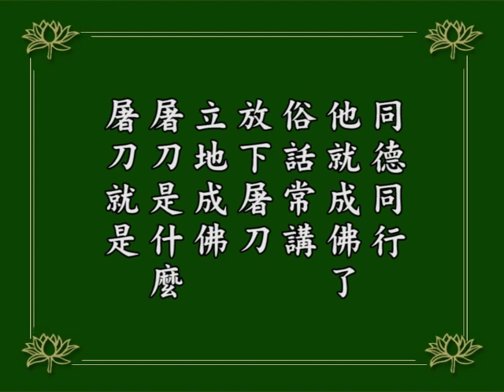淨空老法師｜念佛成佛｜放下妄想、執著，立地成佛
俗話說，「世間的難事，登天難，求人難」。見阿彌陀佛往生西方極樂世界，這是求自己，六根接觸六塵境界，你自己真正能放下妄想執著就成功了。
妄想執著一放下，給諸位說，無始劫來所有一切業障統統消除。業障就是妄想、執著，就消得乾乾淨淨。因此，念佛人在日常生活當中，處事待人接物，換句話說，時時刻刻提起高度的警覺心，覺而不迷。
怎樣才是真正的覺而不迷？對一切境界絕對不起心動念，絕對不打妄想，不去執著，這個人就是覺而不迷。
然後能幫助別人破迷開悟、幫助別人斷惡修善，這是大慈大悲，這是自性起用。這樣的人跟諸佛菩薩同心同願、同德同行，他就成佛了。
俗話常講：放下屠刀，立地成佛。屠刀就是妄想、執著，只要你放下，立地就成佛。
1984/12